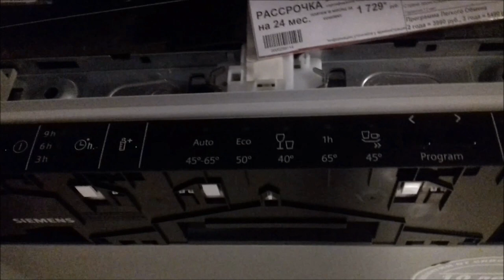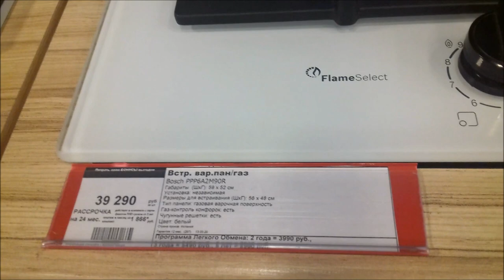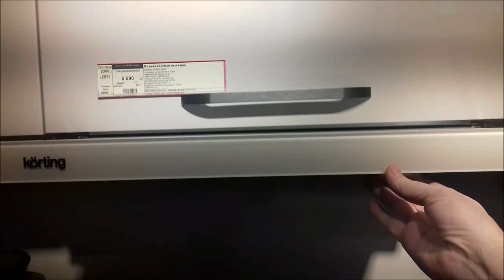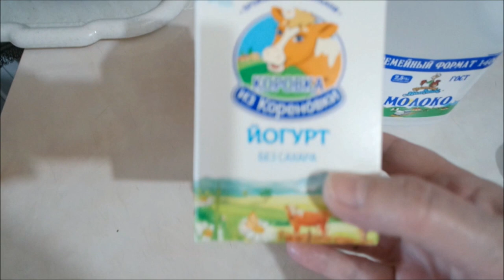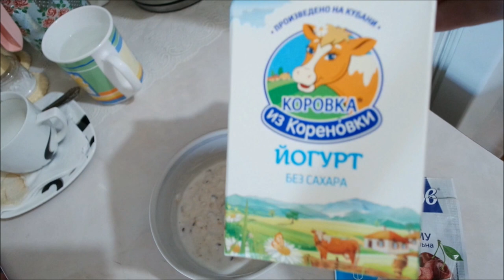Присматриваем бытовую технику для кухни/ Готовка/ Раздельное питание/ Влог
Бытовая техника для кухни, едем в Поиск, буженина, йогурт из йогурта, раздельное питание, ПП, влог.